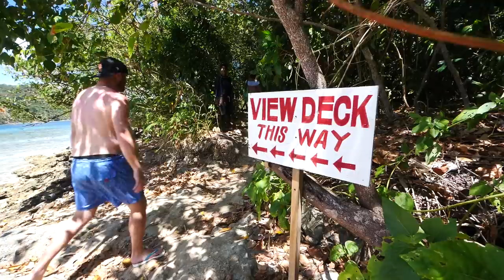Epic Drone Photography in The Philippines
The Philippines might be the best place in the world for drone photography.
For more of my drone photography, check out my IG at @brendanvanson.
We're still here in El Nido, Palawan exploring and shooting some travel photography on this adventure-series trip.  Today, we took part in Tour B which is one of the not-so-popular tours in El Nido. However, for us, it was actually better. it was quieter, and there were still lots of amazing sights. Of course, it allowed us some freedom to do some drone photography too.
Drone photography in the Philippines is easy. The locations are amazing, the laws are nice and relaxed, and there are so many beautiful places to take images of.  In fact, I think even beginners can get pretty epic drone imagery here in The Philippines.
One the agenda out of El Nido today was Snake Island, some snorkeling, some caves, and lots of brilliant locations on the islands.
Tomorrow, the Philippines vlogs will head towards Coron.